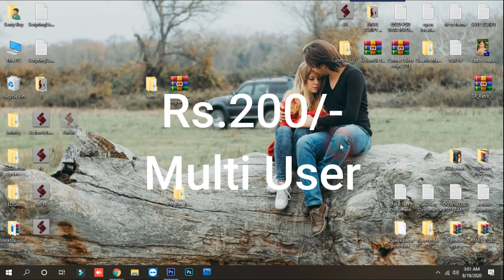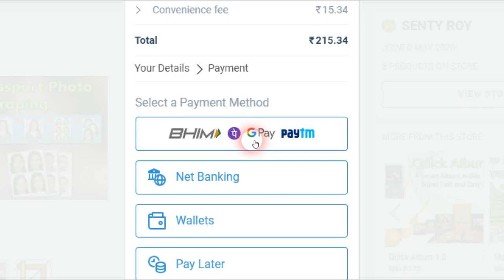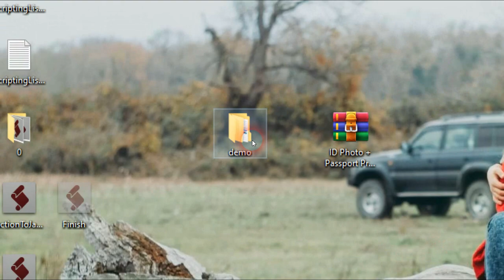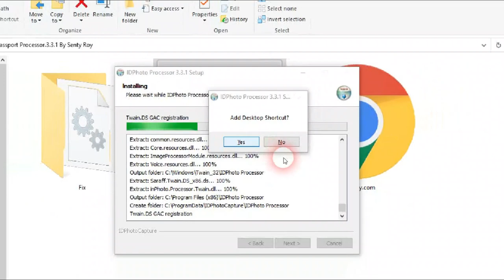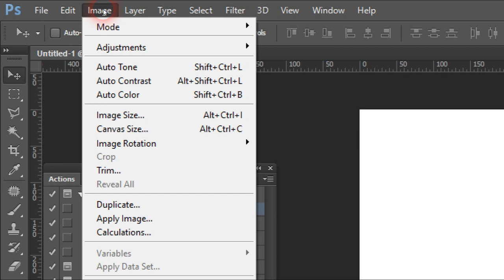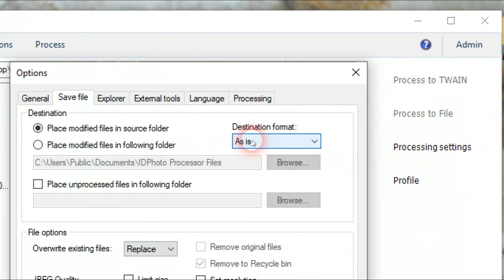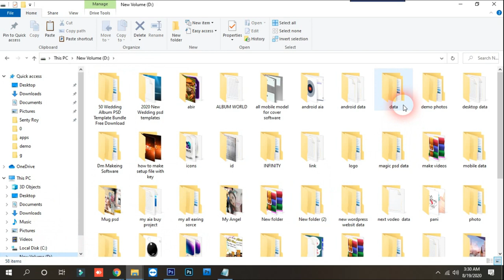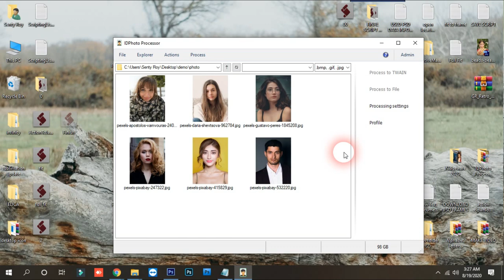ID Photo + Passport Auto Cropping Software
Today i am going to  ID Photo + Passport Auto Croping Software

Today i am going to provide you very amazing one software for auto crop your id card photo and passport photo with auto change background change also and auto color correction.
You can crop multiple photo not have limit.
This is relay amazing tool for all people who working with school id card, office id card, collage id card and passport photo.

IDPhoto Processor is a useful piece of software aimed to help you prepare pictures for being used in IDs, automatically detecting human faces and enabling you to crop several items to the same size, in just a few swift moves.

Clean and intuitive looks

• Thanks to its accessible and straightforward user interface, the application poses little difficulty, even for less experienced individuals, while the provided documentation can help you fill in any gaps.

• The main window of IDPhoto Processor functions as an explorer, allowing you to indicate the storage folder for the targeted files and define the parameters of the operation.

Process pictures for identification documents individually or in batch

• After having set the source path for your images, you can select a single item that you wish to work with individually, and click the ‘Process to File’ function in the right-side panel. At this point, a dedicated ‘ID Image Processing’ window will open, enabling you to define the area to focus on, either the ‘Face’ or the ‘Center’.

• You can also resize the picture to preferred width and height values, or ‘Apply Crop Frame’, adjusting the zoom level and position. You can even use a frame effect, specifically ‘Rounded Corners’. Moreover, IDPhoto Processor allows you to correct the brightness, contrast, gamma and sharpness levels, or use ‘Grayscale’.

• Nonetheless, IDPhoto Processor is aimed mainly at bulk operations, so you can work with countless images at once. This is done by selecting all the targeted files, then clicking on the ‘Process to File’ option. This, however, will require you to confirm your actions for each individual item by pressing the ‘Save’ button, which automatically exports the results to the destination folder.

Ability to work as TWAIN driver
Ability to work as stand alone application.
Save all settings to User profiles.
Price only 200/- for multi user + Life time action

Thankyou